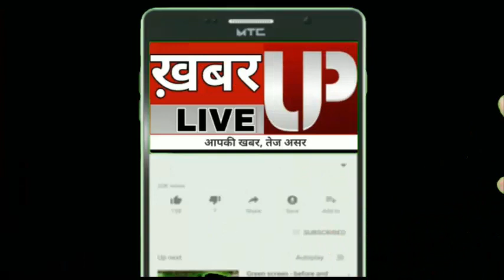बस्ती: हिस्ट्री शीटर विनोद सिंह ने आखिरकार किया सरेंडर, खाक छानती रही पुलिस!